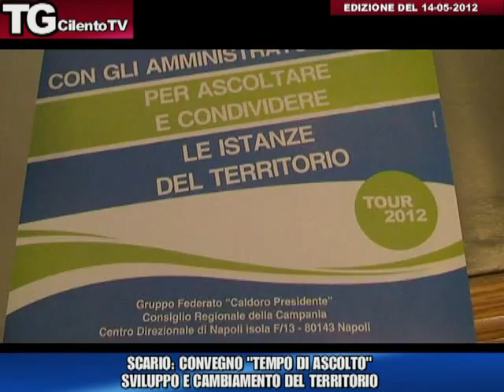Scario, convegno tempo di ascolto - On. Giovanni Fortunato.mp4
servizio estratto dal TG del 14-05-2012